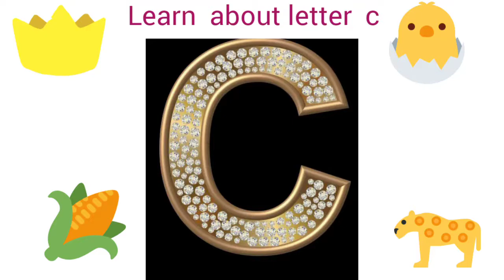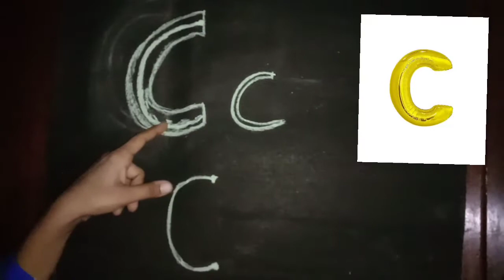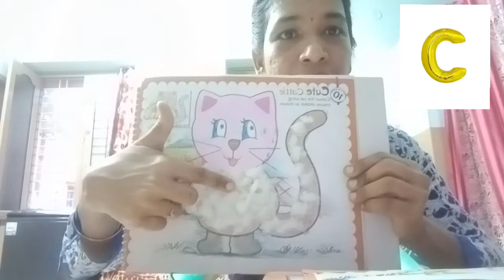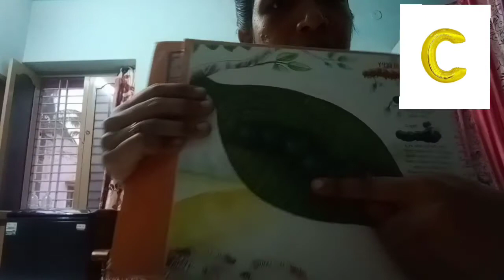How to introduce letter "Cc" / preschool kids / online class / Let's learn letter "C" Worksheet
Learn  alphabets  and  how  to introduce phonic sound  letter  c. Introducing  alphabet  letters  with objects. Fun learning  of online class for toddlers.